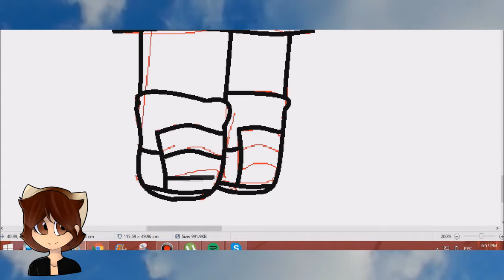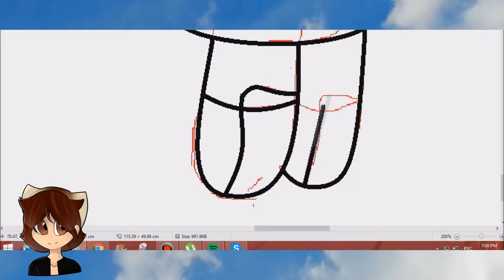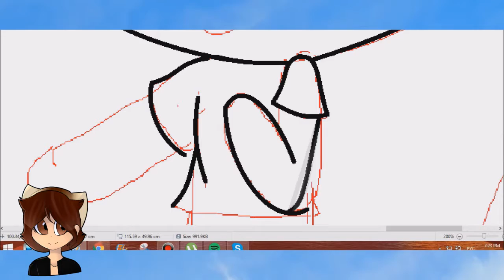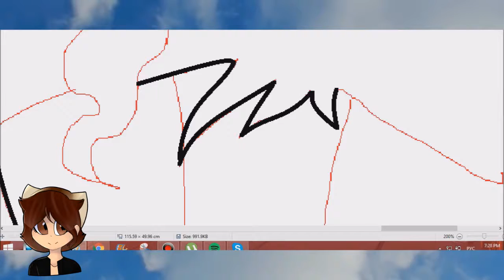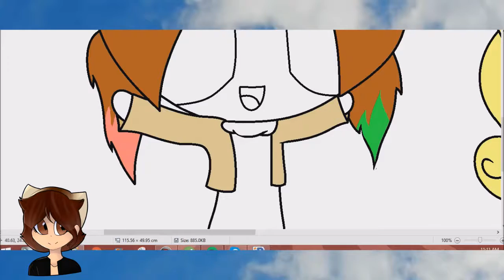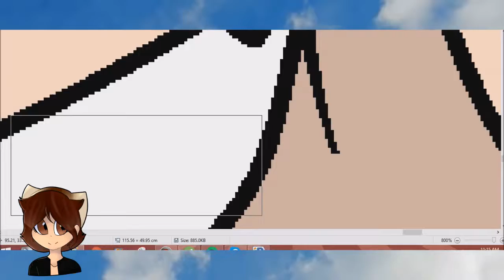Friends! - redraw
songs are thnks fr th mmrs and Havana